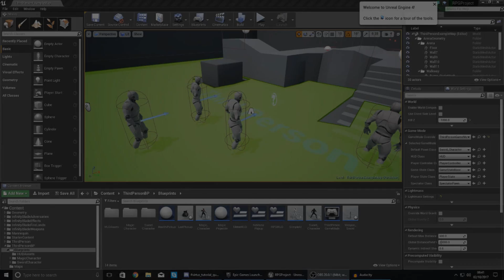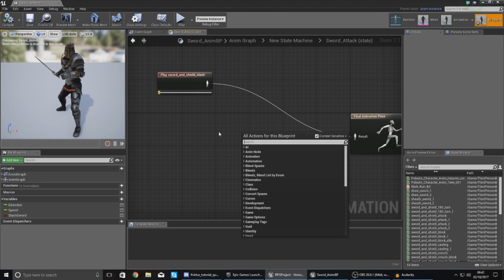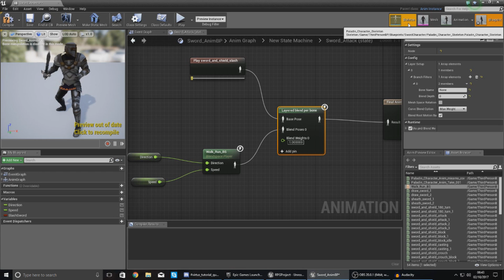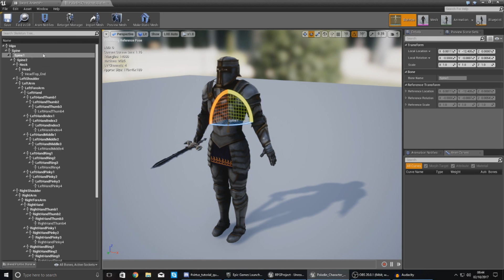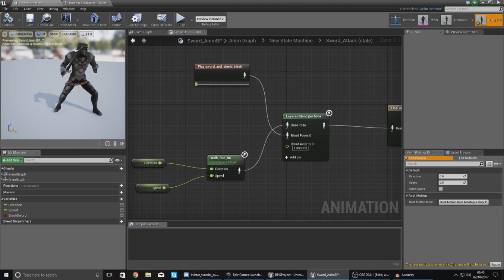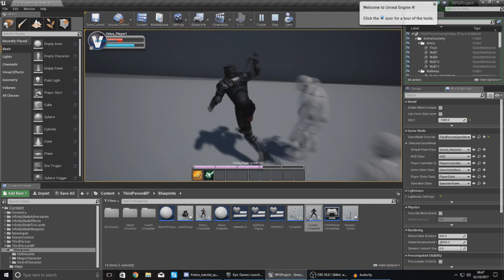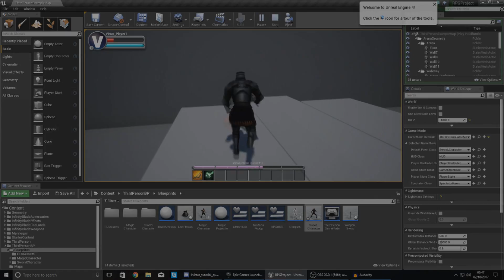Melee Combat While Moving - #27 Creating A Role Playing Game With Unreal Engine 4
In today's video we take a look at how we can use layered animations to blend the walking animation and the melee attack animation to allow the player to move whilst attacking.